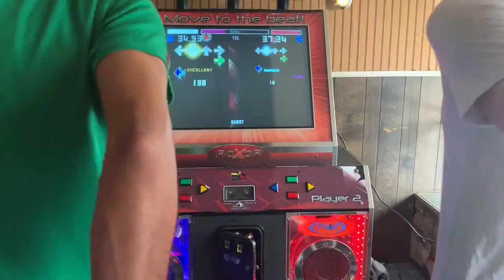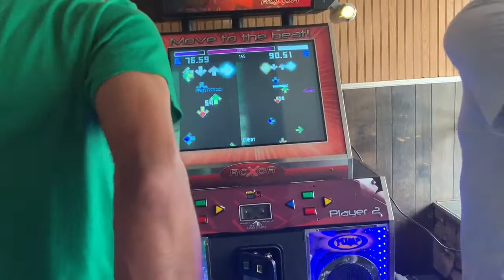Mel-J VS Kanji666 - Holic (12) - Champions Of The Coast 2019 ITG